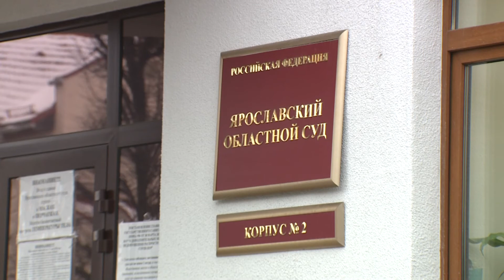Суд вынес приговор ростовскому поджигателю